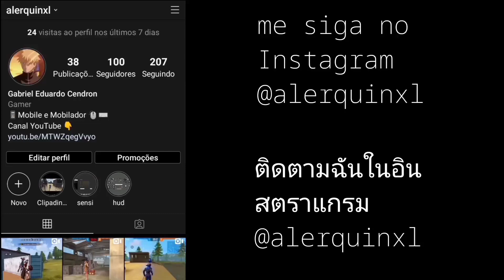Hit Dance 🤕🖤 Free Fire Highlights Mobilador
🔰NAME: ALERQUIN999
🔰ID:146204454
🔰Brasilian Server♥️
🔰PerfectShot

My Brother @willnativaff, @blessed333, @prozin999

🕐Timecode🕐
Satisfactory 0:00

Inspiration @ruok ff, @apelapato